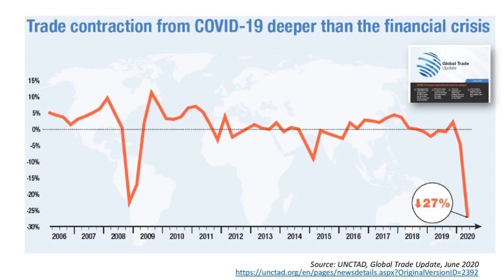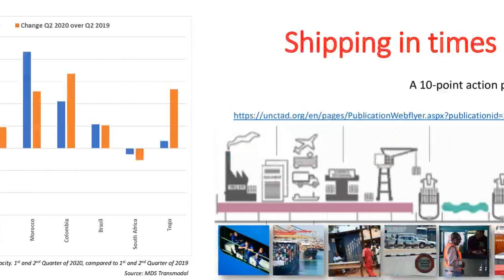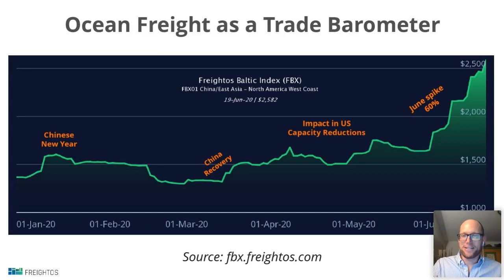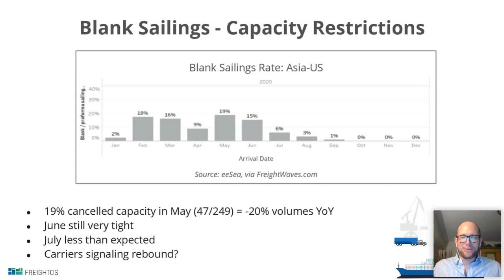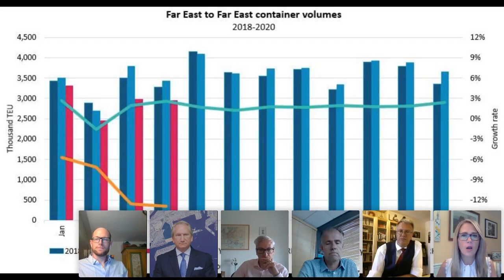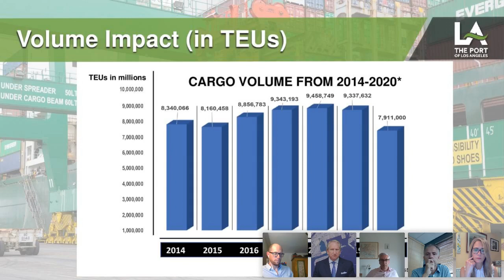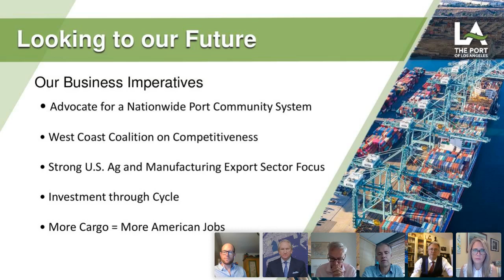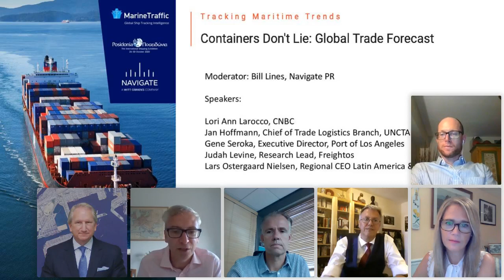Tracking Maritime Trends | Containers Don’t Lie: Global Trade Forecast session | FULL Webinar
Watch on demand now our expert panel discussing the latest trends and challenges of global trade and shipping during the Containers Don't Lie: Global Trade Forecast​​​​​​​ webinar.